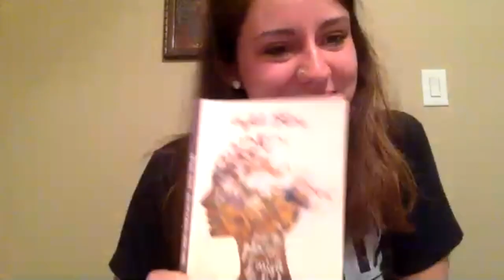Cultivating Voices Live New Book Showcase (9May2021)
0:00:00 Opening - Sandra Yannone
0:04:40 Pratibha Castle
0:23:00 Crystal Stone
0:35:40 Ray Johnson
0:54:20 Martina McGowan
1:09:00 Closing - Sandy